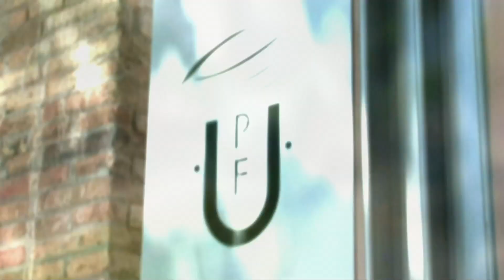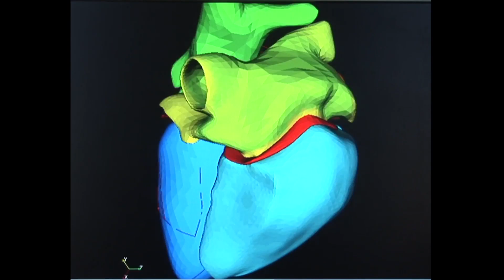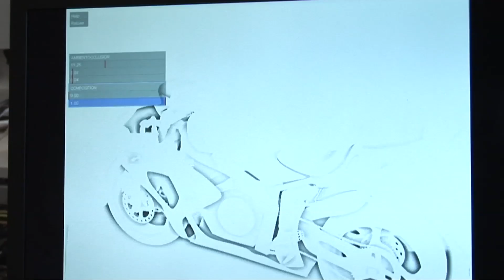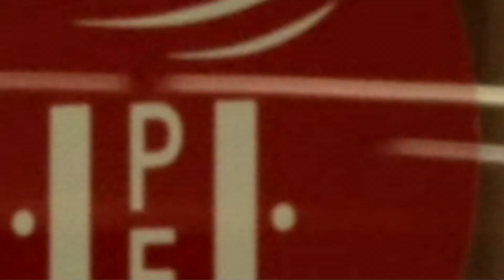Engineering @ ICT La Pompeu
The Polytechnic School of the UPF is training managers, technologists, entrepreneurs and researchers capable of transforming the information and knowledge society and, they are creative and innovative engineers that are going to change the world.